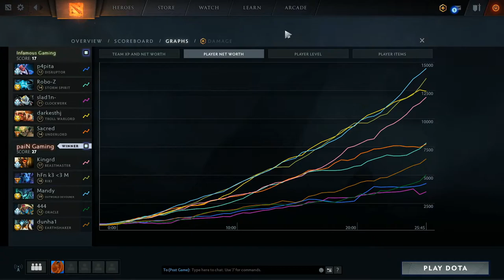Infamous vs paiN Gaming Game 1 - SL ImbaTV D2 Minor S3 SA Qualifier: Semifinals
Infamous vs paiN, Game 1 - StarLadder ImbaTV Dota 2 Minor Season 3 South America Qualifier: Semifinals w/ PartyPetee &